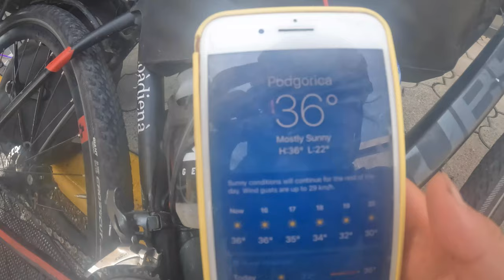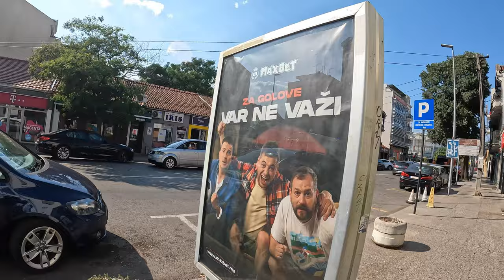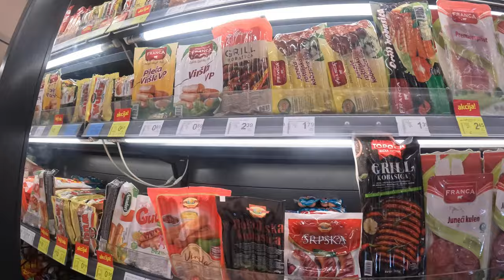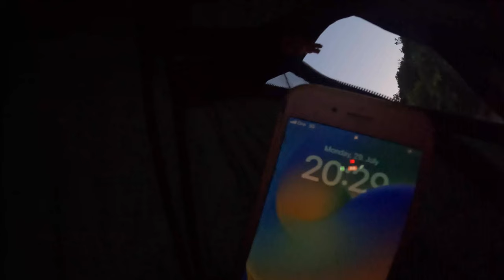Karštis netrukdo minti, bet trukdo valgyti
Sveiki,

Juodkalnija kažkas neatrasto dar man :)))

Swedbank:
Erika Andrilionytė
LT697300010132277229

Paysera:
Erika Andrilionytė
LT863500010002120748